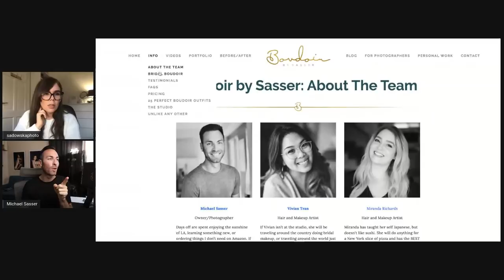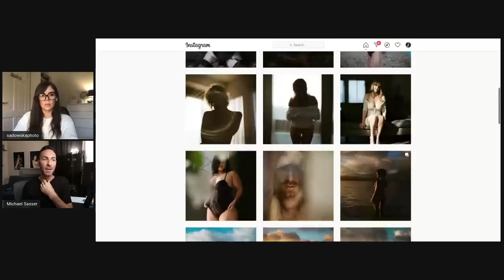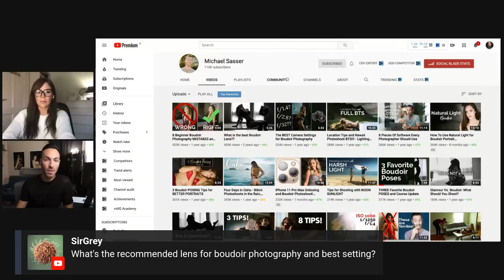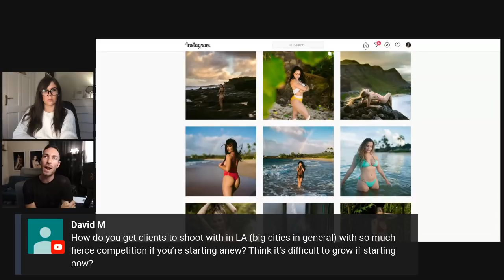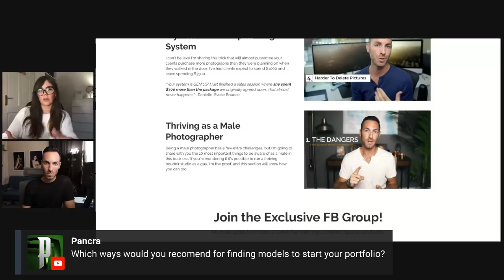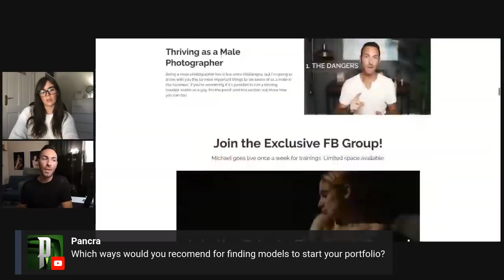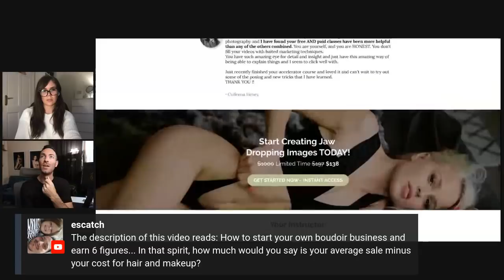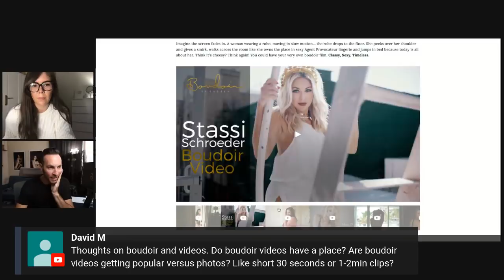How to Make 6 Figures in Boudoir with Michael Sasser LIVE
In today's video I'll be joined by Boudoir photographer and YouTuber Michael Sasser! We'll be talking all things photography, how to start your own boudoir business and how to earn 6 figures in no time!

GET $40 off the INFINITE COLOR PANELS
use code "ANITA40"

Cameras I Recommend (Amazon)
Lenses I Recommend (Amazon)
Favourite Studio Gear (Amazon)
Budget Studio Gear (Amazon)